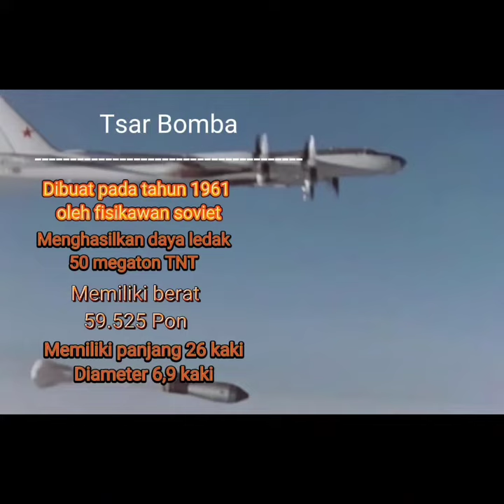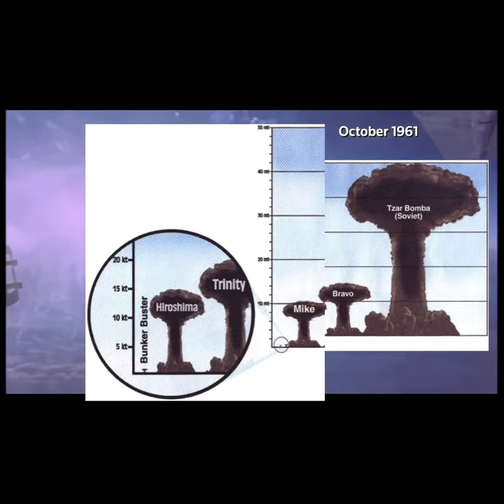Bom Nuklir terbesar ‼️ di dunia ternyata berasal dari Rusia🇷🇺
Tsar Bomba ( bahasa Rusia: арь-бо́мба ), ( nama kode : Ivan atau Vanya ), juga dikenal dengan sebutan alfanumerik "AN602" , adalah bom udara hidrogen , dan senjata nuklir paling kuat yang pernah dibuat dan diuji. Tsar Bomba dikembangkan di Uni Soviet (USSR) oleh sekelompok fisikawan nuklir di bawah kepemimpinan Igor Kurchatov ,seorang akademisi dari Akademi Ilmu Pengetahuan Uni Soviet.
Daya ledak: 50 Megaton TNT, 210 Petajoule
Berat: 27 Ton
Perancang: Yulii Borisovich Khariton, Andrei Sakharov, Victor Adamsky, Yuri Babayev, Yuri Smirnov, dan Yuri Trutnev, Freed strois
Diameter: 2,6 meter